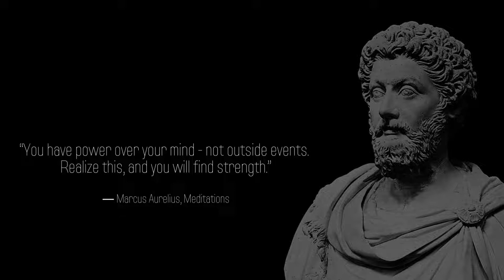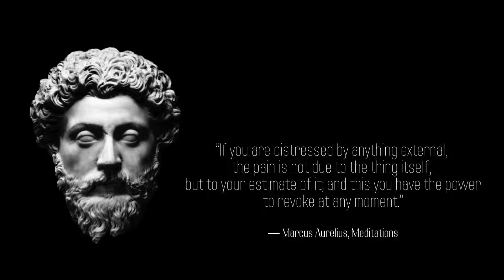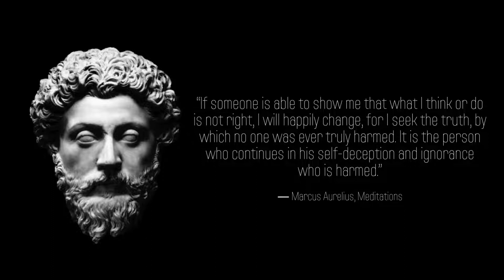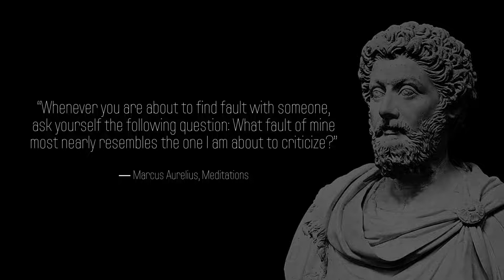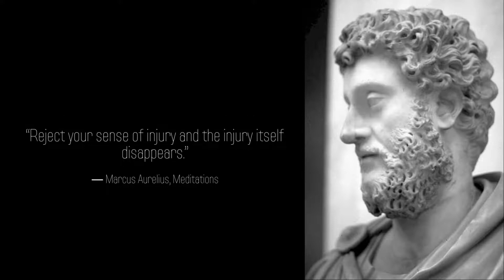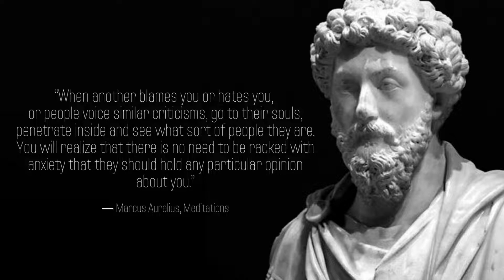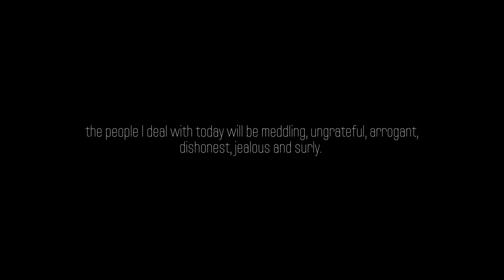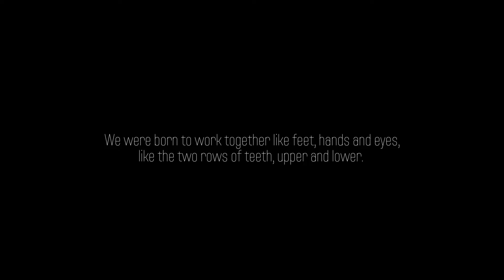Marcus Aurelius Meditations